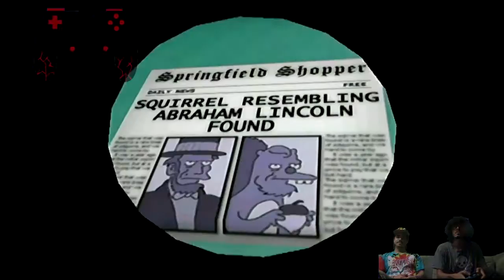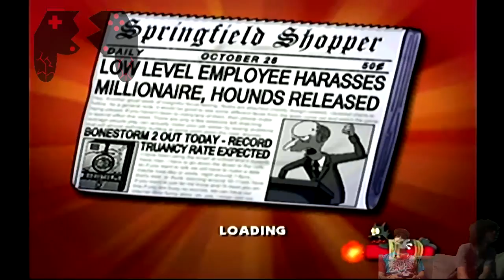Let's Play The Simpson's Hit and Run (Episode 1) "Somebodies Watching Us"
Josh and Tokyo are now in Springfield! But there's alot going on in this small town, there's alot of pizza vans and big bees. We smell a conspiracy! Join us through The Simpsons: Hit and Run on Nintendo Gamecube!